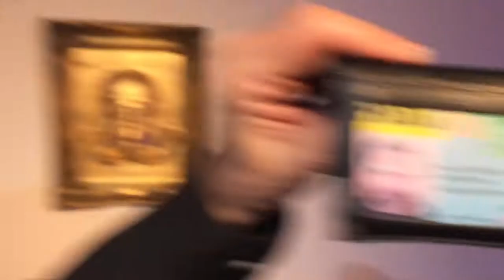ASS-TV Art Wars East private view at HIX ART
ASS-TV with the Arty Gent Mr Michael Barnet at HIX ART for the private view of Art Wars East curated by Ben Moore.
Featuring Ben Moore, Will Teather, Ben Eine, Lauren Baker, Joe Rush, Agnetha Sjorgen, Paul Fryer, Orlanda Broom amongst many.